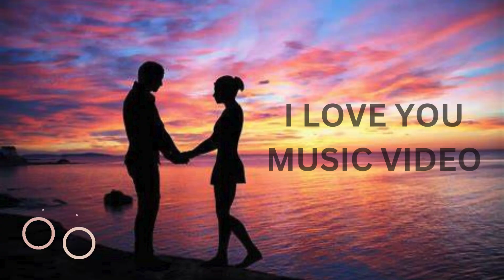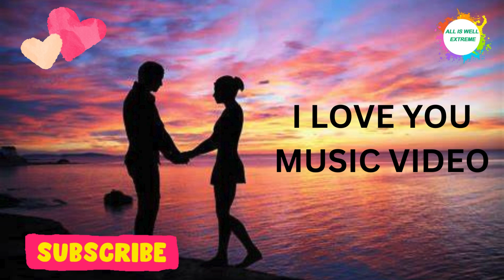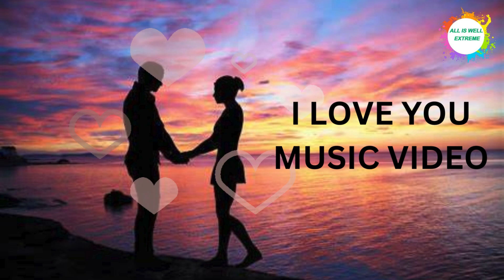I LOVE YOU MUSIC VIDEO ||NEW RELEASED MUSIC love musicvideo fypシ゚viral